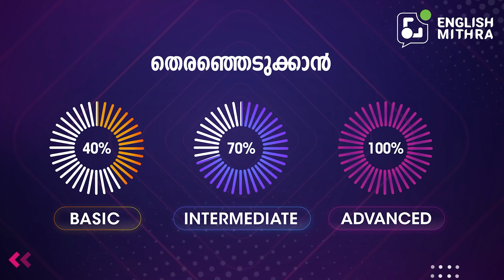SPOKEN ENGLISH FOR BEGINNERS IN MALAYALAM | FAQ SESSION | ☎️ +91 8089265071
SPOKEN ENGLISH EXPLAINED IN MALAYALAM |  FAQ SESSION | ENGLISH MITHRA | ☎️ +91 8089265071

For beginners, learning English can be a bit challenging. The hassles of grammer can be nightmare for some. Here we have 10 basic questions and answers that can be used in different situations.

നിങ്ങളുടെ ഇഷ്ട സമയങ്ങളിൽ, ഒരു പേർസണൽ ട്രെയ്നറുടെ സഹായത്തോടെ WhatsApp വഴി നിങ്ങള്‍ക്ക് ഇംഗ്ലിഷ് പഠിക്കാം. ഏതു പ്രായക്കാര്‍ക്കും എവിടെയിരുന്നും ക്ലാസുകളിൽ
പങ്കെടുക്കാം...

ഓൺലൈൻ ഇംഗ്ലീഷ് കോഴ്സിനെ കുറിച്ച് കൂടുതൽ അറിയുവാൻ താഴെ കൊടുത്തിട്ടുള്ള ലിങ്കിൽ ക്ലിക്ക് ചെയ്യുക.

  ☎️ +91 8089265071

Office address :
English Mithra
2nd Floor, Kaybees Building,
Shenoy Road, Kaloor
Ernakulam-682017